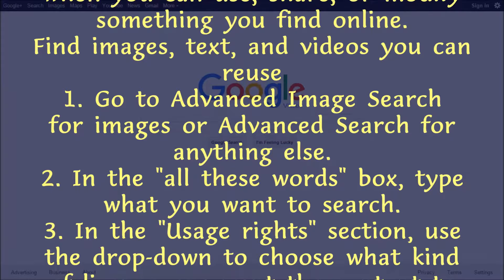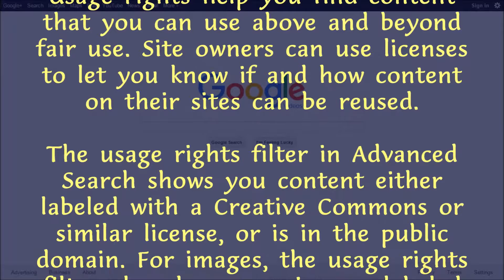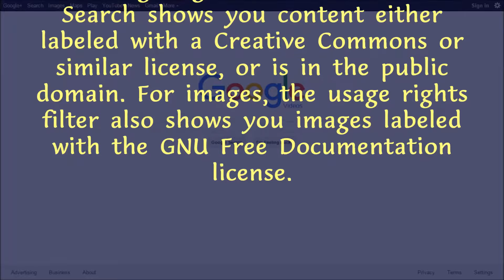Tricks to download google restricted images for free | Secret revealed for the first time.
Find free-to-use images
When you do a Google Search, you can filter your results to find images, videos, or text that you have permission to use. To do this, use an Advanced Search filter called "usage rights" that lets you know when you can use, share, or modify something you find online. (For complete details watch this video)